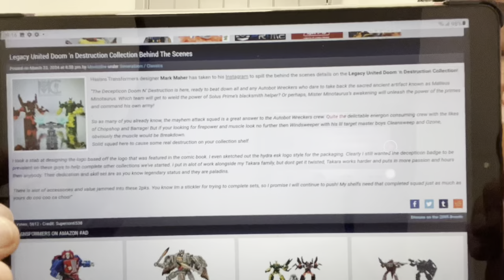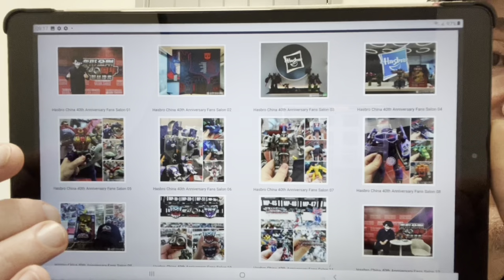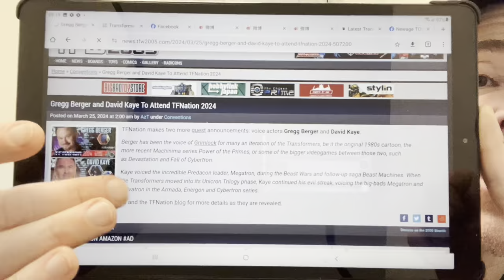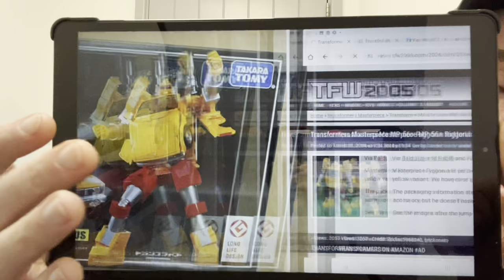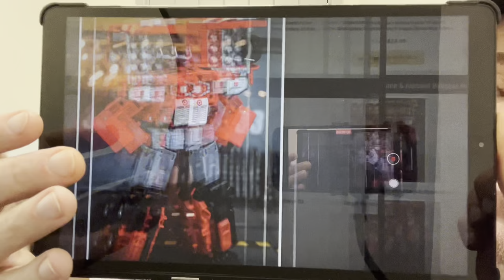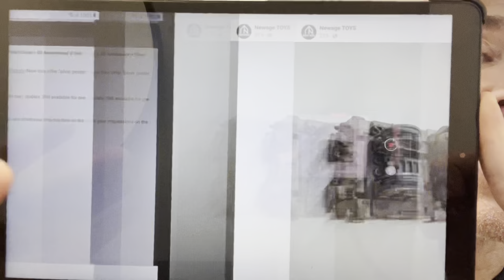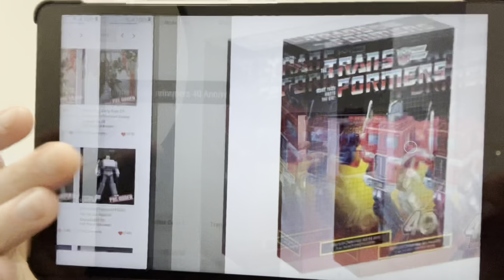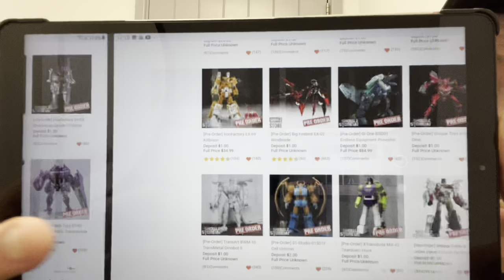Transformers tfnation news. Legacy united target & masterpiece new images Doom & destruction figures